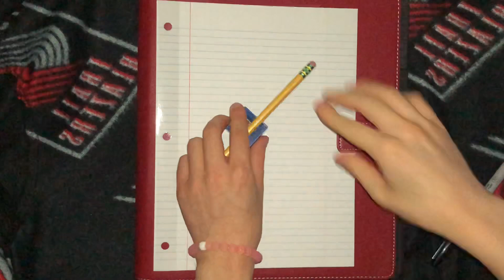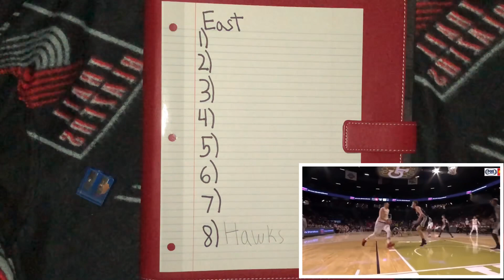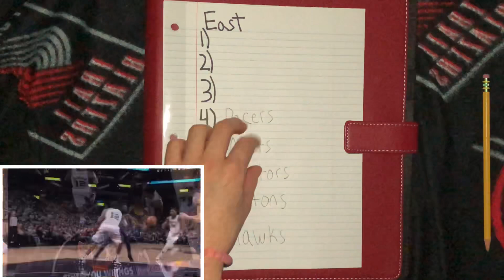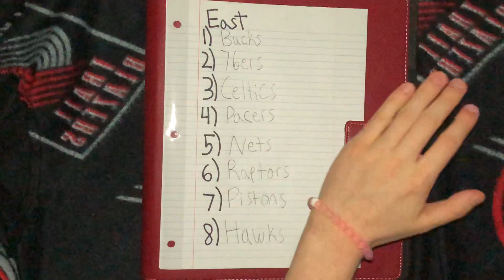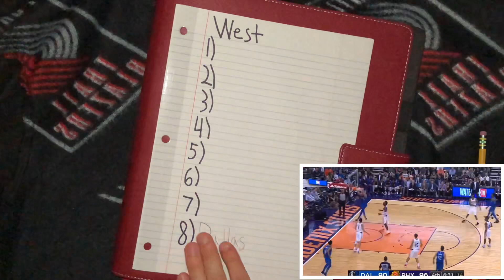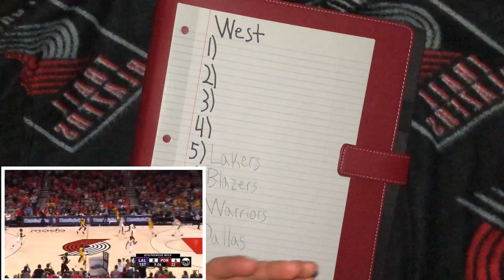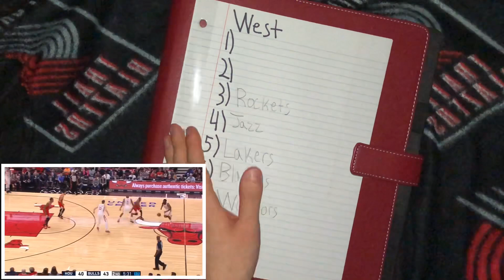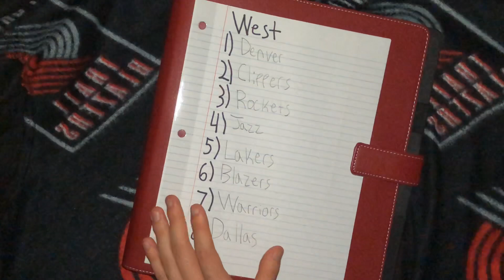*ASMR* NBA Conference Standing Predictions 2020 🏀 (Whispering, Writing, Tapping)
Who will be the first seed in every conference?
Who will make the playoffs?...or who’ll miss out?

Here are my takes!